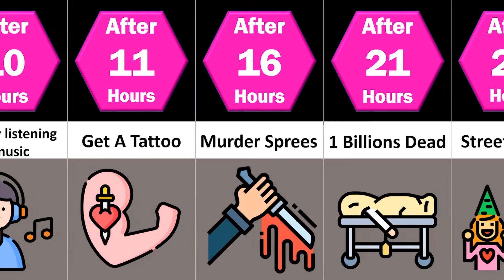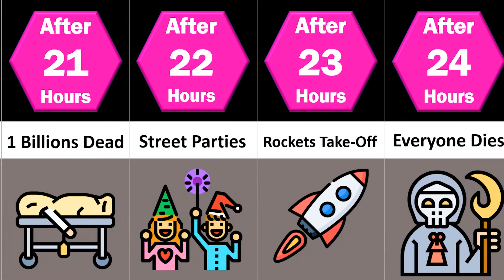Timeline: What if you had 24 hours to live?